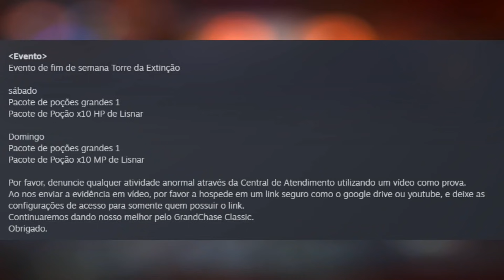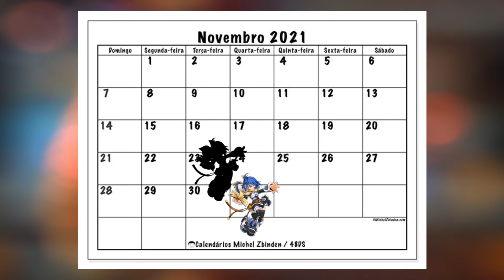Data da Mari, Evento de Fim de Semana, Item Inédito, Ataque Sirius e Mais - Grand Chase Classic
Veja as últimas novidades do Grand Chase Classic